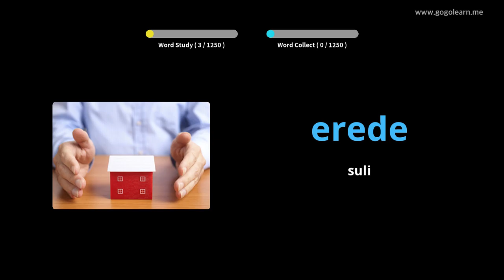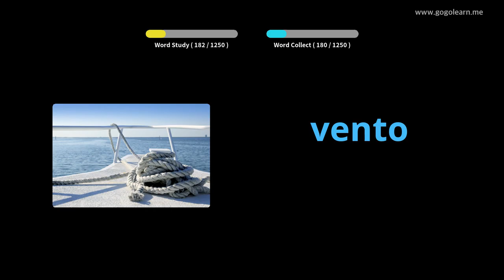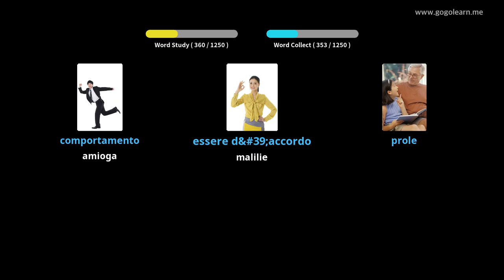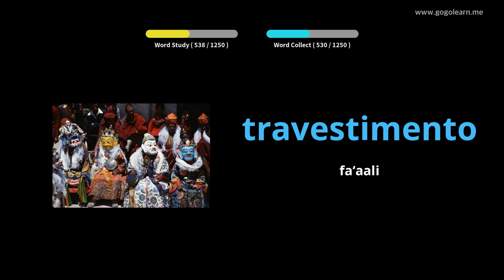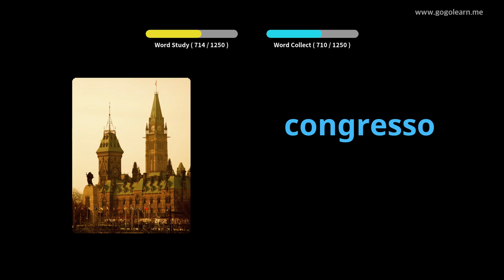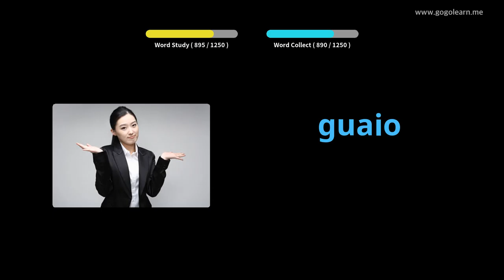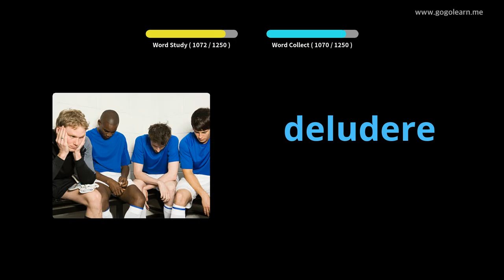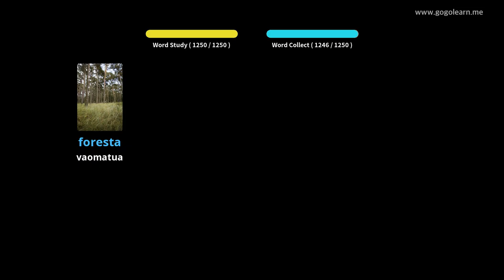Igilisi o le gagana Italia | Golearn